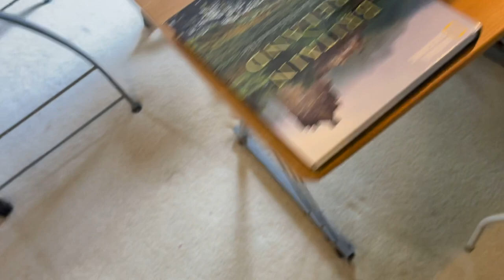A very loyal customer deep carpet cleaning in Huntersville, Mooresville and Charlotte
Best Steamer
Professional and most reliable company for carpet, upholstery, rugs,  tile and grout, mattress and hardwood floor deep cleaning , hardwood screens & recoated, hardwood buffing and refinished
Free estimate